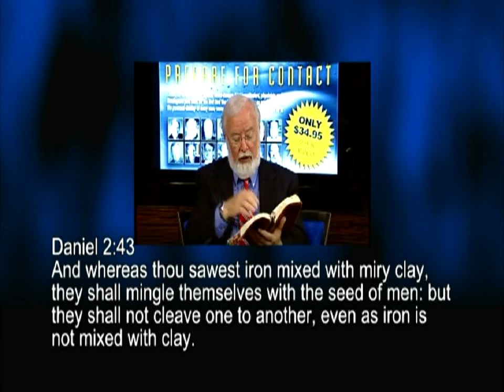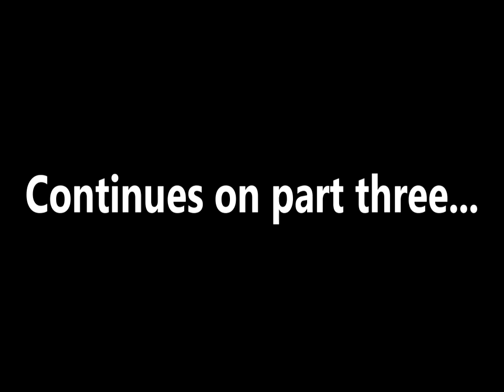Tom Horn, Gary Stearman, & LA Marzulli On The Secret Alien Agenda Pt 2